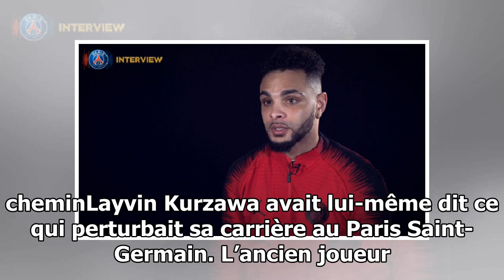PSG : THOMAS TUCHEL, CE QU'IL A DIT À KURZAWA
Thomas Tuchel, l’entraîneur du PSG a adressé un message clair à Layvin Kurzawa qui ne cessait d’aligner les blessures qui compliquaient sa carrière. Le technicien allemand attend de son latéral gauche...

24 heures de football - La dernière chaîne pour mettre à jour les nouvelles du football du jour